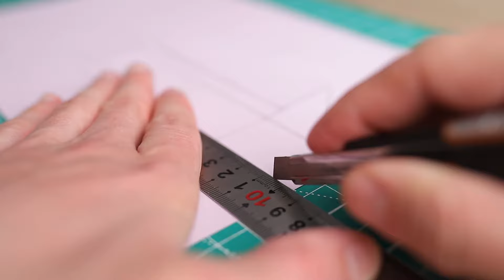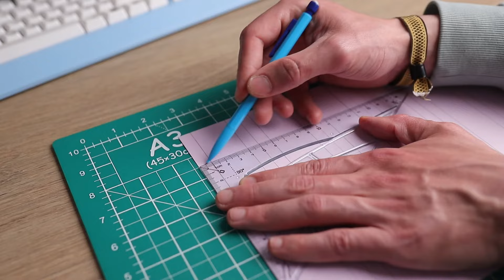Making a Walking Paper Robot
I created a Making a Paper Robot for this video
Hoping you like the final result 😃
My Cutting Mat